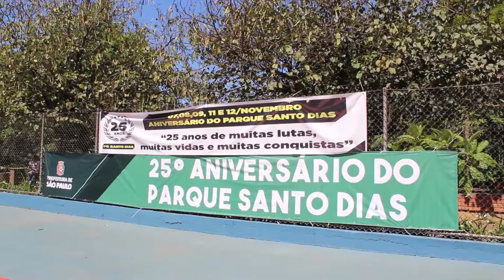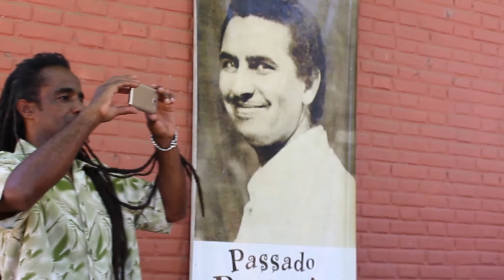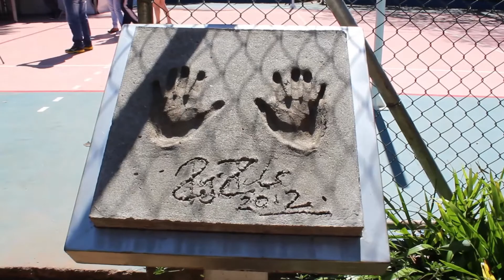25º Aniversário Parque Santo Dias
O Parque Santo Dias completou 25 anos nessa semana. No último domingo, a comemoração contou com shows, feira de artesanato e diversas outras atividades.